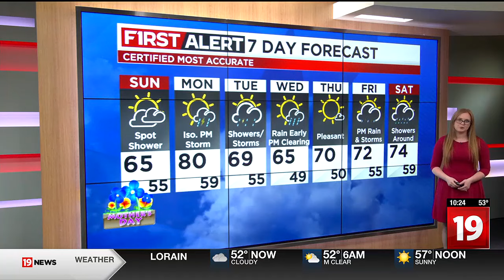Northeast Ohio weather: Few showers tonight, Northern Lights possible for some